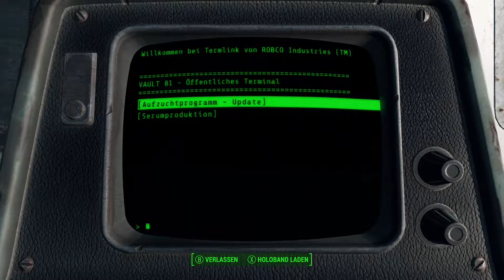Der geheime Vault 81 - Fallout 4 #028 [Let's Play] [German/Deutsch]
Let' Play Fallout 4 - gespielt und kommentiert von TschecheZockt.

***Fallout 4 - Season Pass***
Ein post-apokalyptisches Open World Rollenspiel von Bethesda Game Studios (November 2015)

Installierte DLCs:
Fallout 4 - Contraptions Workshop
Fallout 4 - Wasteland Workshop
Fallout 4 - Automatron
Fallout 4 - Far Harbor
Fallout 4 - Vault-Tec Workshop
Fallout 4 - Nuka World